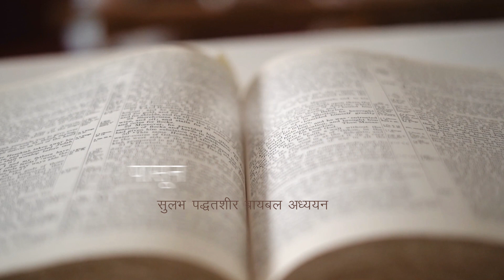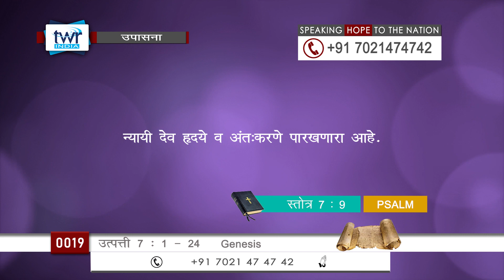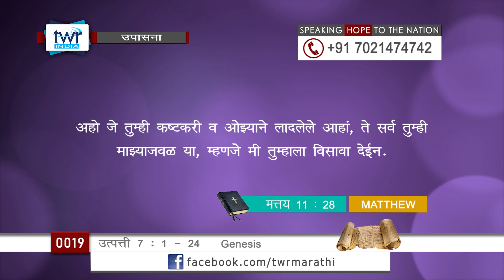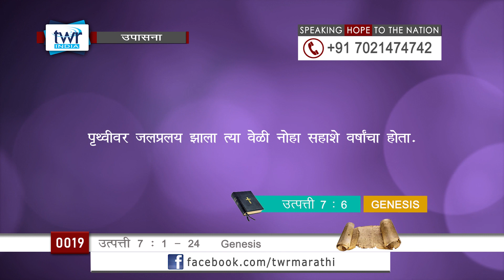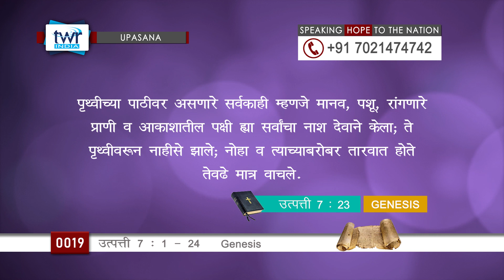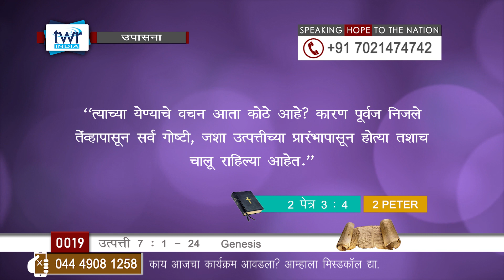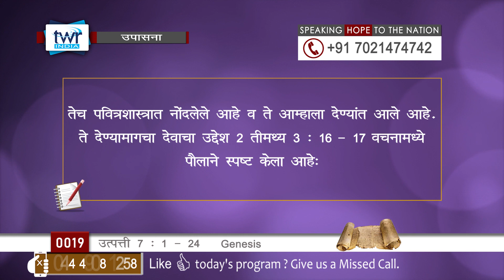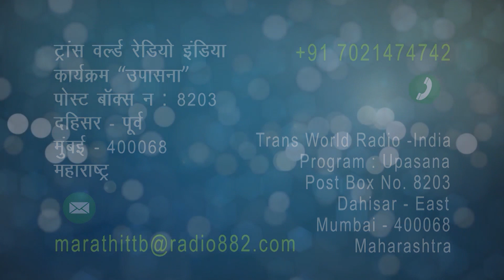TTB उत्पत्ती 7 : 1 - 24 (#0019) Genesis Marathi Bible Study - Upasana